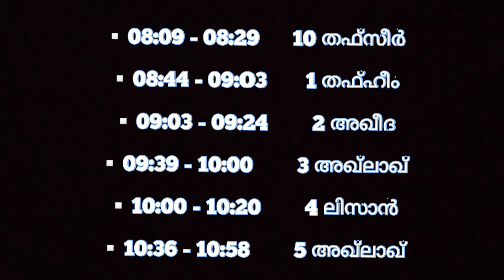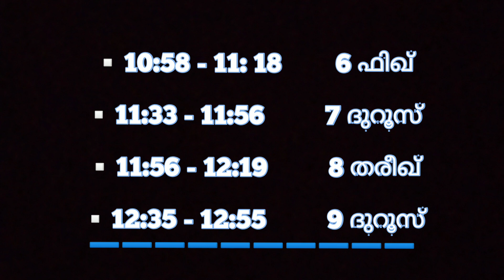Samastha Online Class Darshana TV Time Table June 19 | Samastha Online Madrasa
Samastha Online Class Darshana TV Time Table June 19
Darshana TV Time Table
Darshana TV Time Table June 19